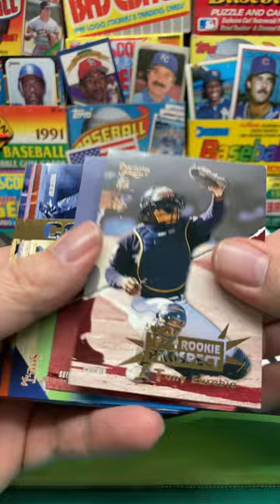1994 Score Select Baseball Series 1 ⚾️